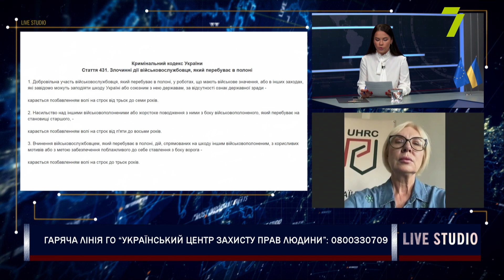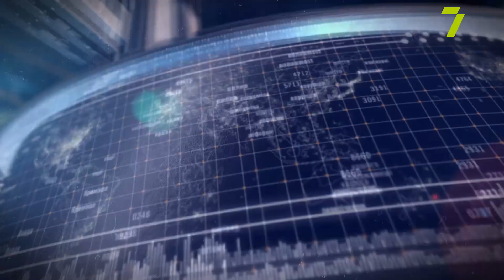Шлях звільненого з полону захисника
Павло Лисянський, засновник Східної правозахисної групи, правозахисник
Відеозв'язком: Людмила Денісова, правозахисниця, голова правління ГО “Український центр захисту прав людини”